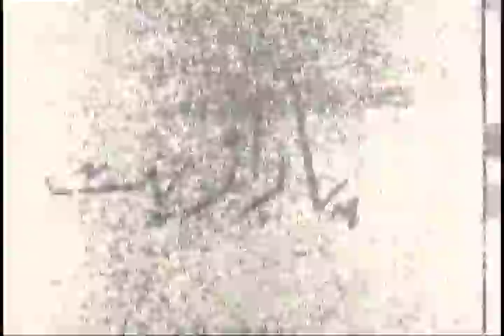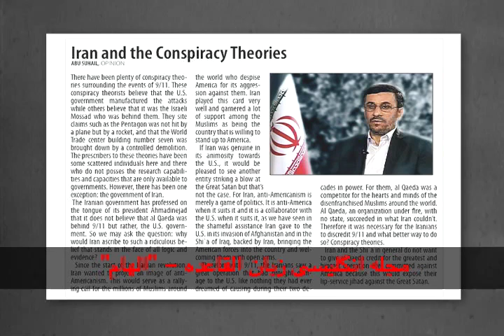Parazit 25 September 30 (Season three)